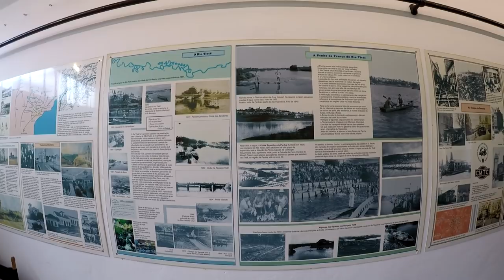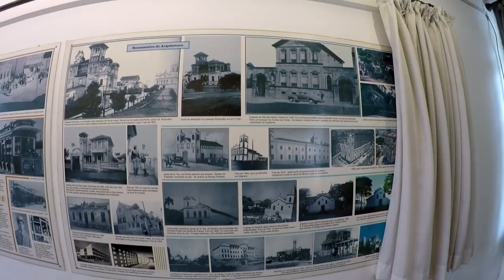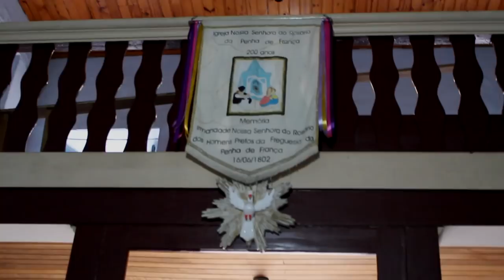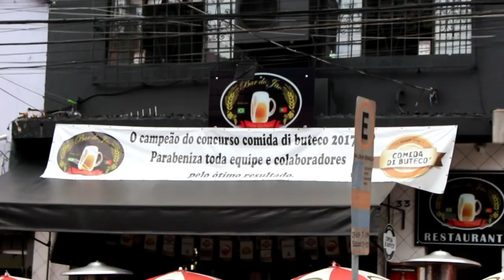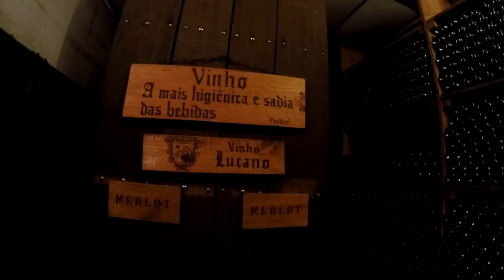O que fazer em São Paulo - Região PENHA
A Caroline Rossetto me levou para conhecer a região da Penha em São Paulo e eu amei ! Tem muita coisa para fazer e o dia passou muito rápidooooo se vc ainda não conhece a região vale separar um dia e ir até lá !!! Uhuuuuuuuuuuu

PRODUÇÃO: MAURO MACIEL e MONIQUE CARMONA

EDIÇÃO: MAURO MACIEL

ROTEIRO: CAROLINE ROSSETTO e MONIQUE CARMONA